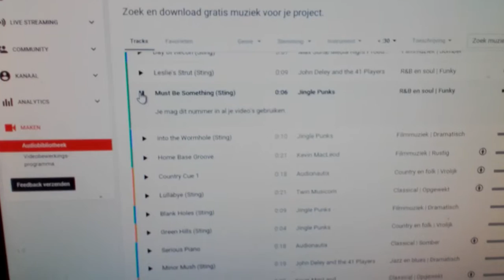Hier is Tom Staal